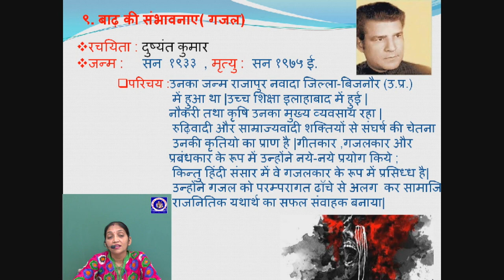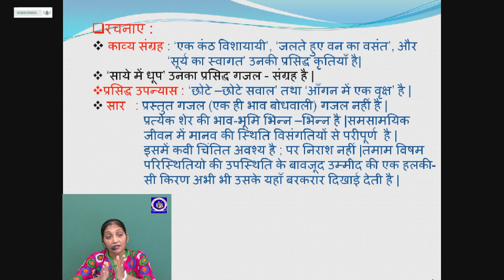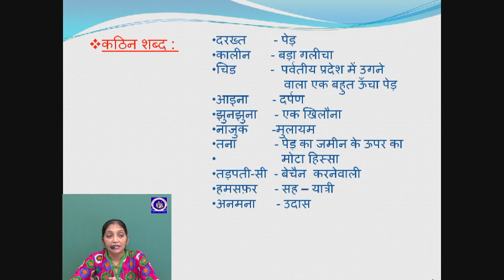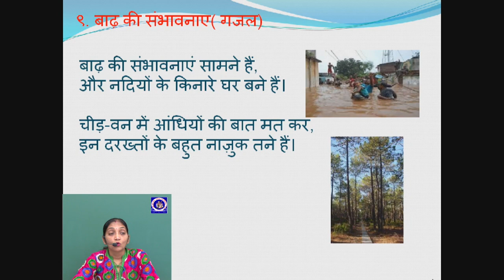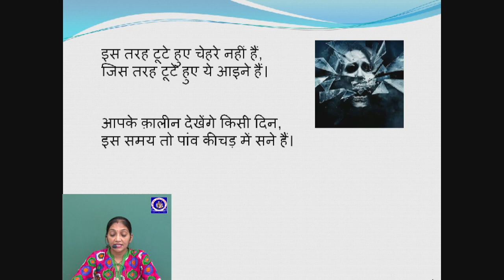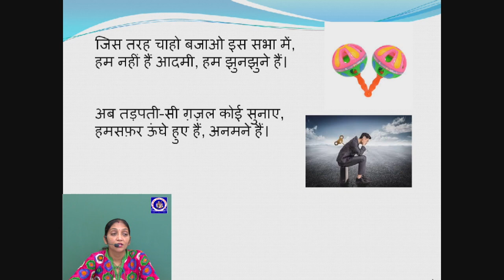ધોરણ 12 - હિન્દી - કાવ્ય 9 - બાઢ કી સંભાવનાએ | Kiranben Kasundra | G M Patel School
ધોરણ 12 - હિન્દી -  કાવ્ય 9 - બાઢ કી સંભાવનાએ
Standard 12 - Hindi - Poem 9- Badh Ki Sambhavnae

Lecture by :
Kiranben Kasundra
Assistant Teacher,